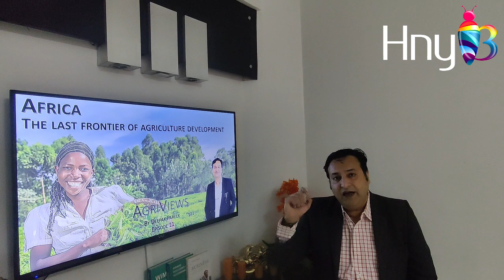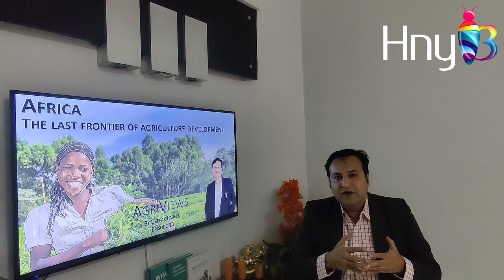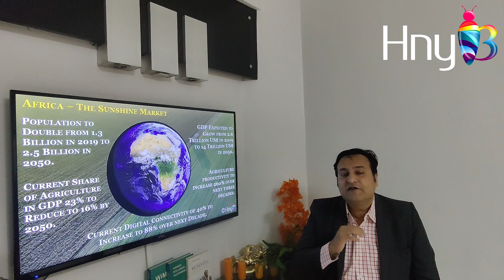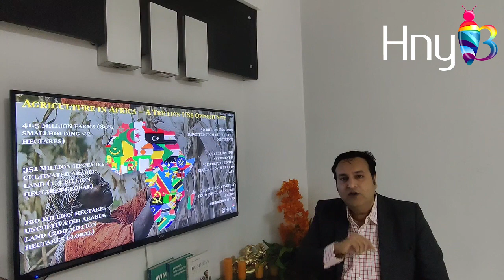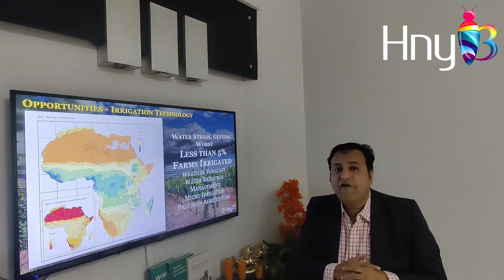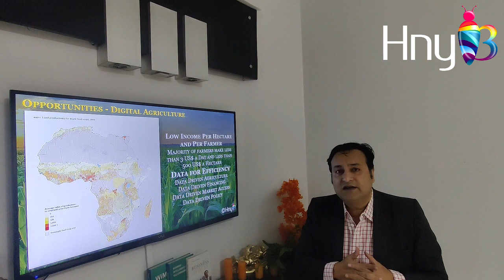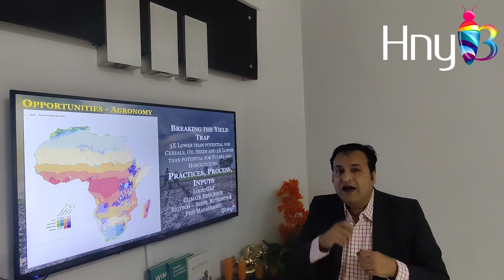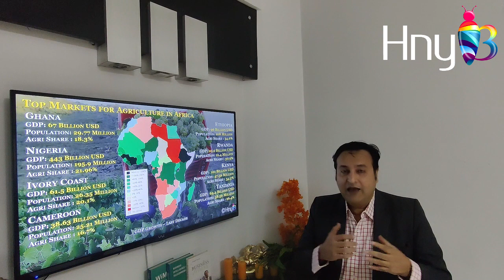Africa - The last frontier of agriculture development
In this episode of AgriViews we will be covering "Africa - The last frontier of agriculture development". We discuss Africa's economy, agriculture ecosystem, and opportunities. We talk in brief about how Africa Common Free Trade Area can make a huge impact on the way agriculture is evolving in Africa, we also try to compare trajectories of India and China when compared with Africa and how Africa is ready to leverage the great position it is in. We also evaluate opportunities for Irrigation, Agronomy, and Digital Agriculture players in Africa. Further, we discuss eight high potential countries including Ethiopia, Nigeria, Ghana, Ivory Coast, Kenya, Tanzania, Rwanda, and Cameroon.
HnyB works closely with agriculture ecosystem players including Technology Companies, Agriculture Input Companies, Producers, Corporate, and Cooperatives.